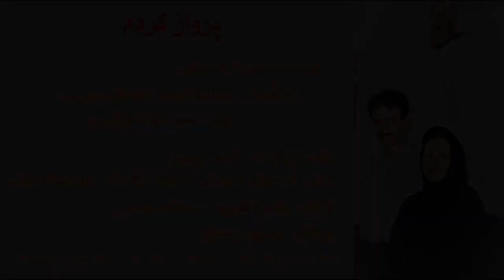پرواز کردم - از آلبوم قطارم و قطارم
خواننده : سودابه شمس
آهنگساز و تنظیم کننده : بهنام صبوحی
شاعر : سید جواد هاشمی
فلوت ریکوردر : ناصر رحیمی
ویلن :همایون رحیمیان , ارسلان کامکار , ابراهیم لطفی
گیتار , کیبورد : بهنام صبوحی
تمبورین : محمود منتظم
ضبط : استودیو پاپ 1370
صدابرداران : زنده یاد محسن کلهر , زنده یاد ناصر فرهودی , رحیم ناحی